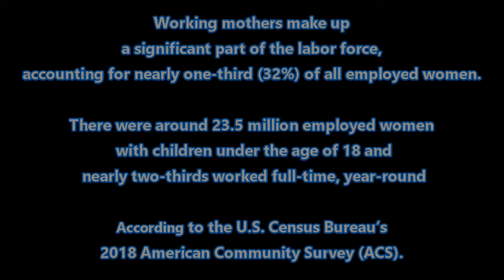MY MOTHERS LOVE AND SACRIFICE Ft. a lecture by The Honorable Min. Louis Farrakhan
Produced  by Brother LeVon X